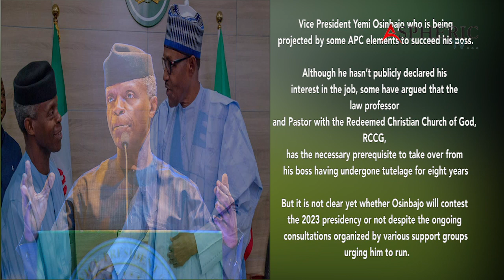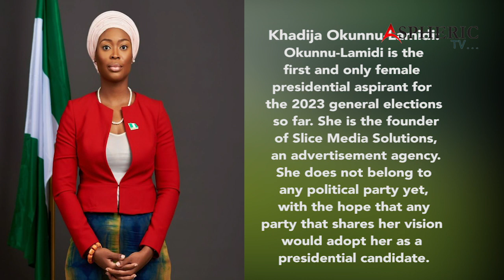Meet Your 2023 Presidential Aspirants